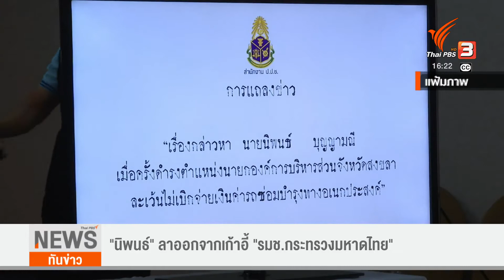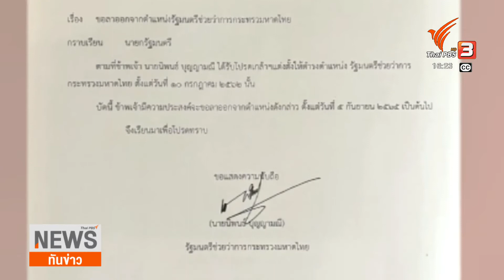"นิพนธ์" ลาออกจากเก้าอี้ "รมช.กระทรวงมหาดไทย"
นายนิพนธ์ บุญญามณี ประกาศลาออก จากตำแหน่ง รัฐมนตรีช่วยว่าการกระทรวงมหาดไทย ด้วยอ้างอิง เหตุไม่ต้องการถูกข้อครหา หรือการใช้ตำแหน่งสู้คดี กรณี ป.ป.ช.ยื่นฟ้องต่อศาลอาญาคดีทุจริต และประพฤติมิชอบกลาง เหตุไม่เบิกจ่าย เงินค่ารถซ่อมบำรุงฯ ระหว่างดำรงตำแหน่ง นายก อบจ.สงขลา